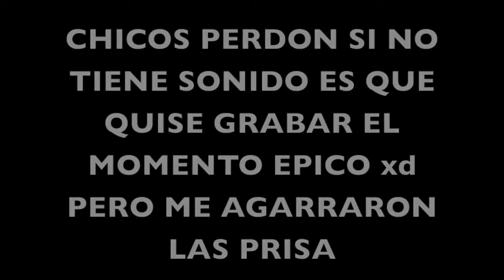la batalla mas épica que he hecho :3-DESTRUYE EL NEXO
espero que les guste quería jugar con ustedes pero no mu chis están en la paf de face XD por ahí les aviso cuando y donde voy a grabar véanla :·3